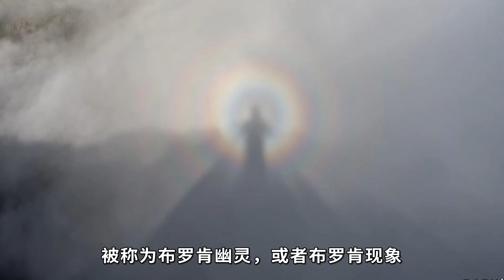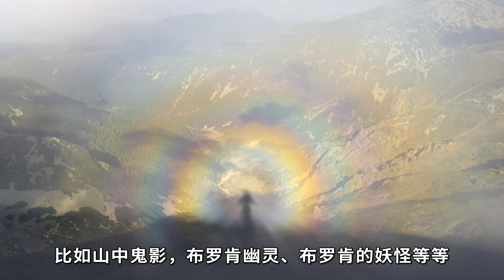天空中出现巨大人影，看起来好像幽灵，游客登山遇到怪异现象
大自然美轮美奂，鬼斧神工
地球上一些景点存在着十分神奇的现象
有时候，一些怪异现象经常让人陷入困惑
一名游客在德国布罗肯峰游玩的时候
发现了十分诡异的现象
当时恰好处于大雾天气
游客发现天空中突然出现了一个朦胧的人影
起初游客被吓了一跳
还以为遇上了传说中的幽灵